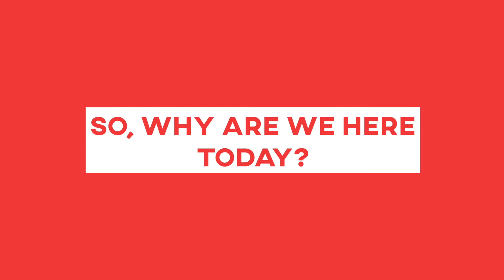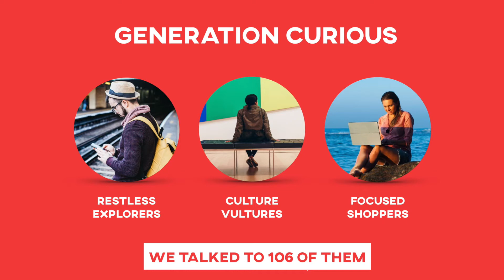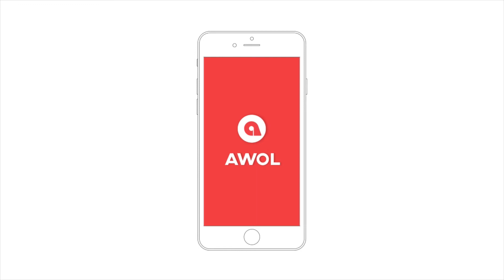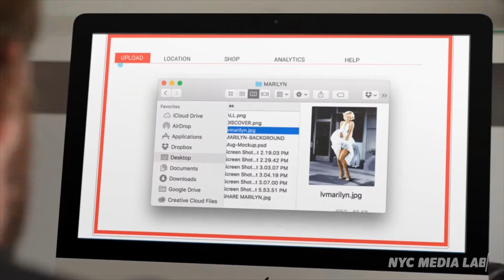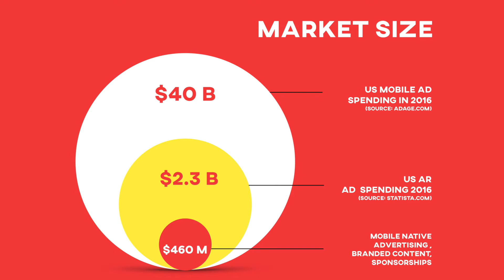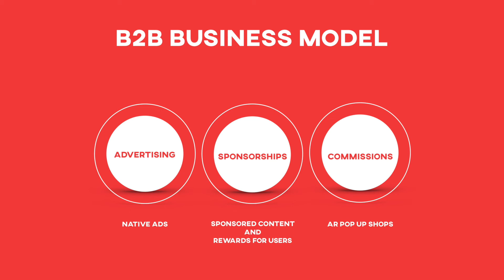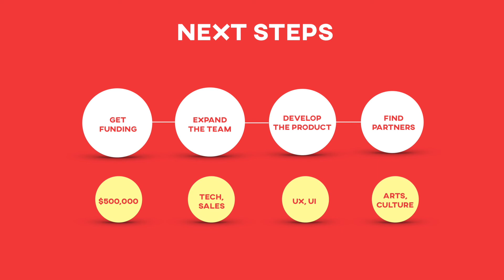NYC Media Lab Combine Demo Day 2017: AWOL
AWOL is an augmented reality platform that provides easy implementation of content, immersive city tours, and virtual pop-up shops to create site-specific experiences.